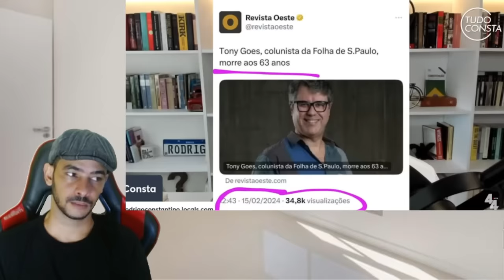BOMBA NA TARDE DE DOMINGO REVIRAVOLTA ASSUSTOU O SUPREMO LA